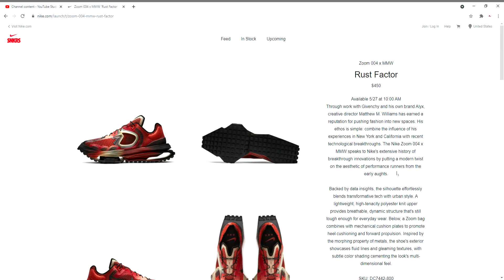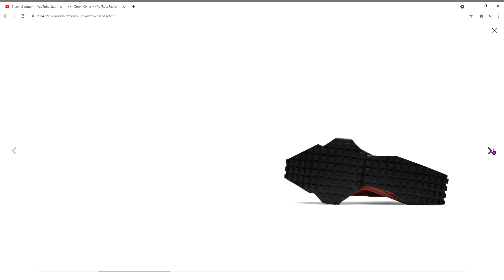Zoom 004 x MMW 'Rust Factor' Release Date